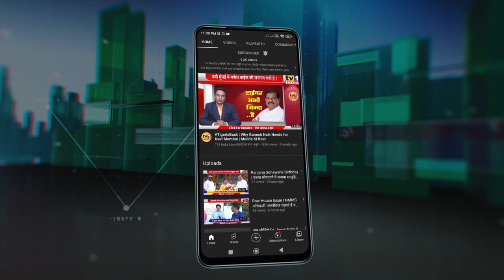Waah Ji Waah | EP-13 | चीखने वालों की आवाज कहां जाती है | Gazal and_Poetry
इस कार्यक्रम में आज शिरकत कर रहे हैं- मशहूर शायर जनाब शब्बीर मोमिन साद | शायर जनाब बिलाल रौनक | जनाब शकील अहमद शकील-शायर  | कार्यक्रम का संचालन कर रहे हैं शायर-कवि डॉ.लक्ष्मण शर्मा 'वाहिद' Ft.Sahbbir Momin Saad-Shayar | Shayar Bilal Raunak | Shayar Shakeel Ahmad Shakeel  | Moderator Dr.Laxman Sharma 'Vahid' यदि आप भी कार्यक्रम में शामिल होना चाहते हैं तो चैनल के नंबरों पर संपर्क करें